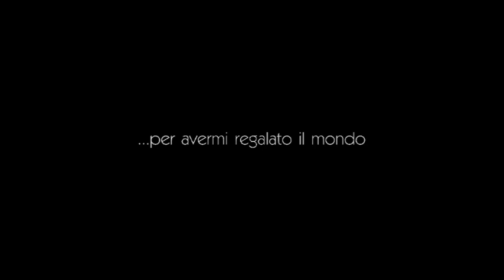Auguri Vale :)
Buon Compleanno Vale T